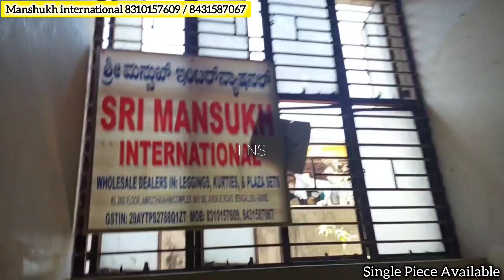Chickpet Branded Daily wear, Office wears Kurti & Umbrella Dress Collection |Single Piece Available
Chickpet Bangalore wholesale Kurtis and kurta sets

Shop address
Manshukh international
no 2,2nd floor,Amruthavahini complex
opp kotak mahindra bank
581-582,Avenue Road, chickpet

My (Srinidhi Vlogs) Instagram Id Please Follow